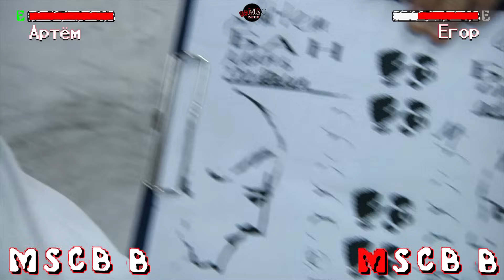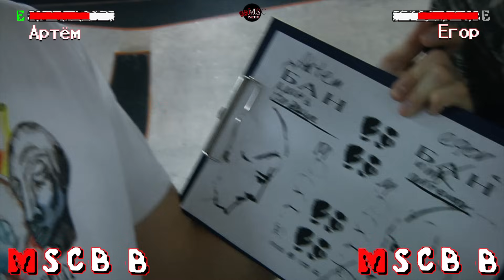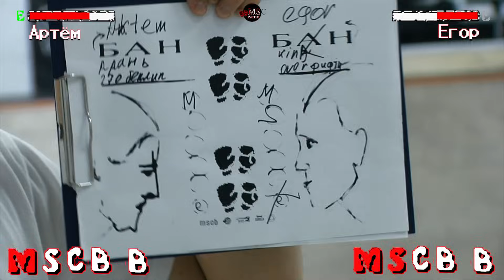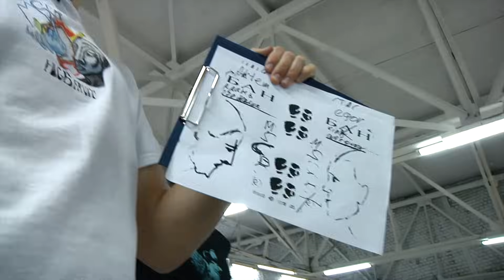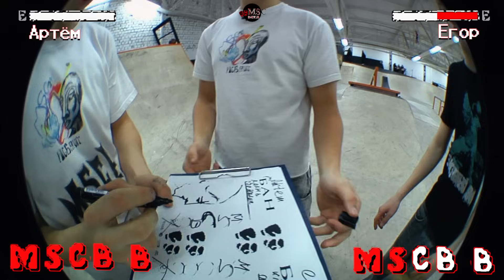MSCBattle - Сидоров Егор VS ???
Рад представить вам первый масштабный проект на моем канале!
MSCBbattle – это турнир в формате гейм оф скута, с классическими правилами, но не с классическим содержанием!
Я безумно рад, что у нас получилось это сделать.

Третья игра показала нам, что порой все идет не по плану. В этой битве должны были померяться умениями Егор Сидоров и Степа Пальмов, но к сожалению, Степан серьезно травмировался на раскатке и выбыл с турнира. Он уже идет на поправку и с ним все хорошо. А вот кто вышел на замену Степе вы узнаете в этом видео.

Мы надеемся на вашу поддержку, чтобы мы делали больше подобного контента!

Суперблагодарность скейтпару Борода! Лучший парк для освоения больших трюков!
Проспонсировали енергией нас Gorilla, что видно по трюкам, которые вы увидите в видео.

Все подробности, приколы и спойлеры связаные с батлом, будут в моем тг канале